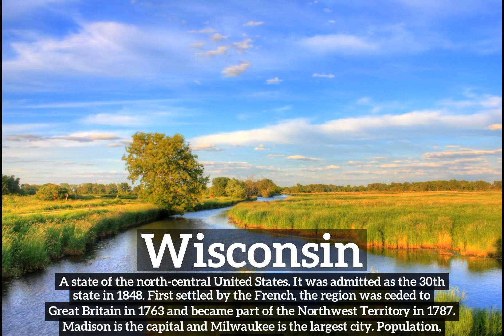What is Wisconsin? | How Does Wisconsin Look? | How to Say Wisconsin in English?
Learn how to pronounce wisconsin with Imago Spectrum.

Imago Spectrum allows you to easily memorize common English words and phrases by joining visual and auditory learning environments into a short video. Focus on the images and repeat wisconsin several times for best retention results.

In this video we are speaking the word, wisconsin. Do take note of how wisconsin is spelled.
The definition of wisconsin is listed below the word in the video.
Wisconsin:  A state of the north-central United States. It was admitted as the 30th state in 1848. First settled by the French, the region was ceded to Great Britain in 1763 and became part of the Northwest Territory in 1787. Madison is the capital and Milwaukee is the largest city. Population: 5,600,000.